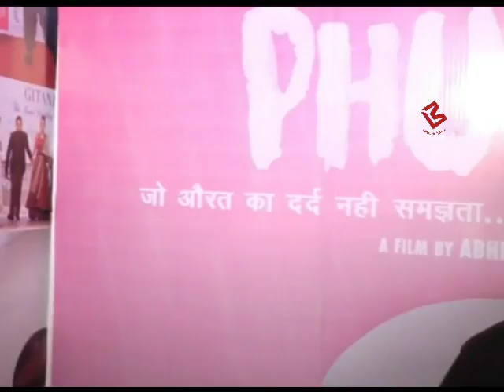Akshay Kumar की Padman Film से Similarties पर Phullu Movie के Starcast ने दिया Reply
Filmistaan actor Sharib Hashmi's film looks exactly like Akshay Kumar's Padman.Now In an Interview Sharib Hashmi talks about the similarities between the two actors film.